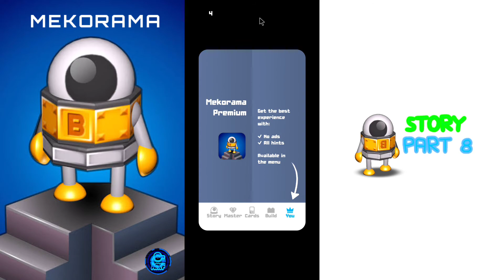TESLA BESAR BERGERAK SANGAT BERBAHAYA - MEKORAMA INDONESIA - #8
sudah sejauh ini puzzle nya sudah sangat membingungkan, apaagi di perlukan kesabaran dan timing yang tempat untuk sampai ke finish.